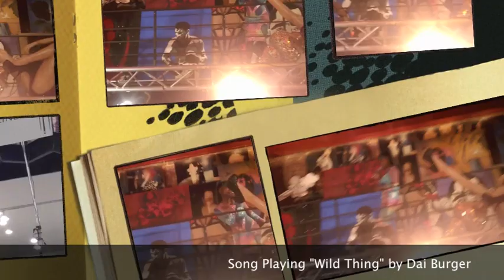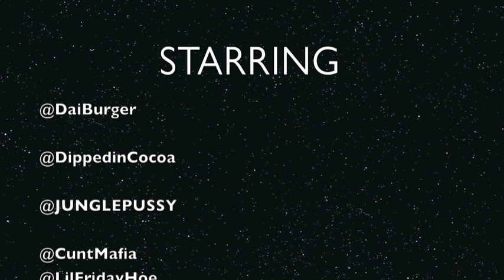Dai Burger Fashion Week Sept. 2012 .mov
Recording Artist Dai Burger takes Fashion Week by Storm. First She opens up for Neon Hitch at Patricia Field for Fashion's Night Out. Wearing B.Callah at Pat's and later on that week for "Boss Bitches Night Out" at The Out Hotel. Dai also performs at the legandary "Limelight" NYC. You can follow "Dai Burger" on twitter @daiburger and on Instagram @burgerboobz Look out for her new single "murda murda" coming soon